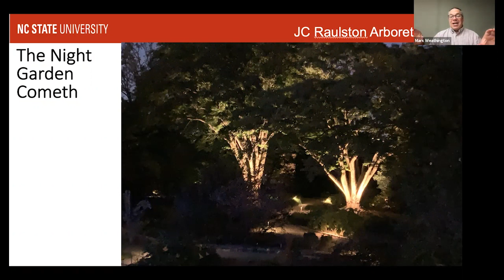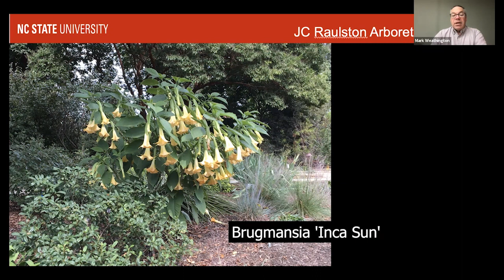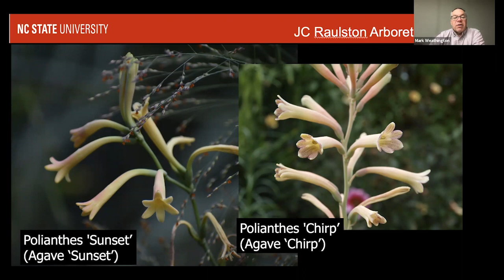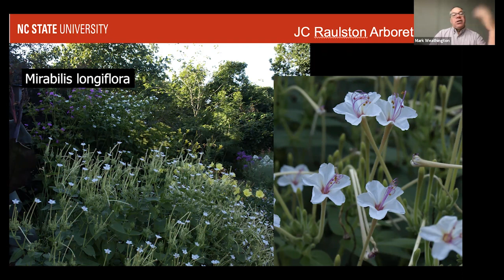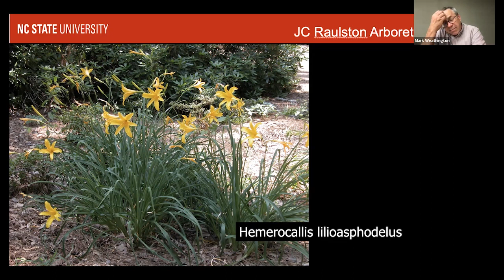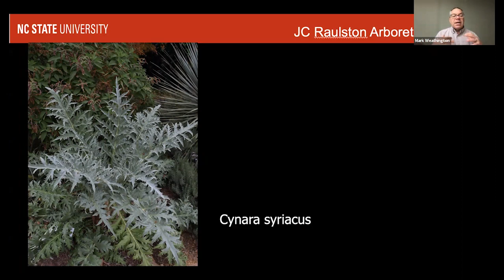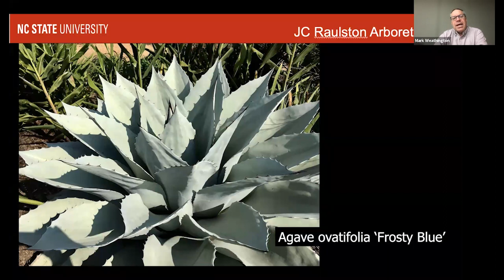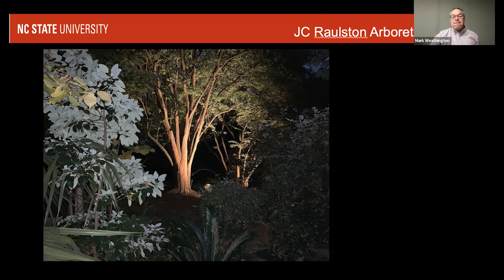Midweek with Mark - "The Night Garden"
Presented by Mark Weathington, Director, JC Raulston Arboretum on November 9, 2022.

The evening is a magical time in the garden. Though light is limited, with the right plant selection, the impact can be profound. Foliage, flowers, and form provide interest and fragrance at night in your garden throughout the season.

This program was a live performance that was streamed online. Tune into our midweek program live on Zoom, Wednesdays at 3:00pm eastern time.